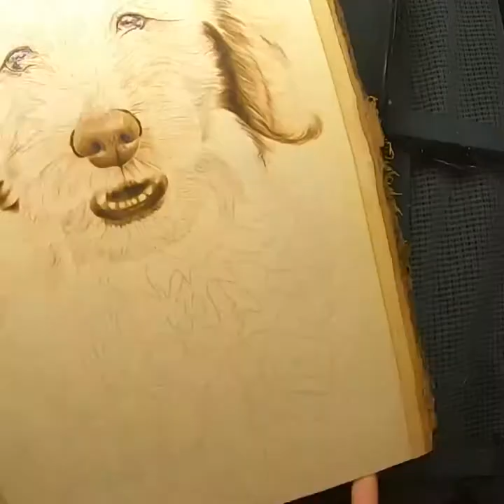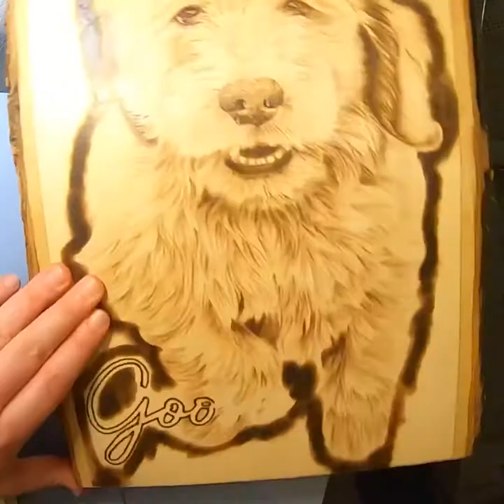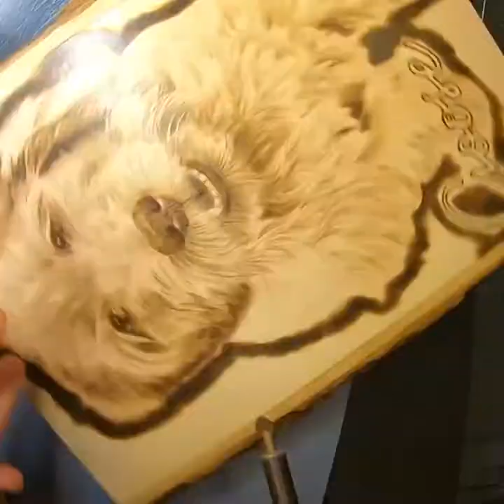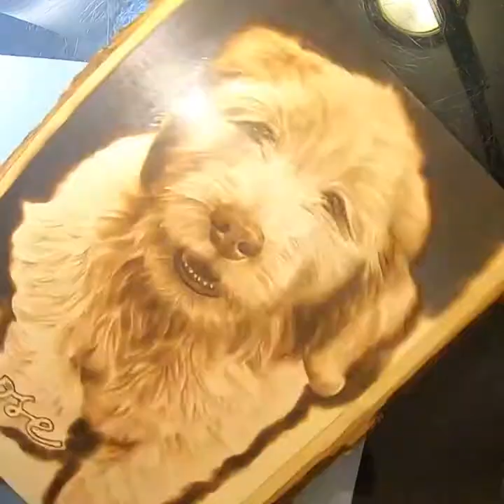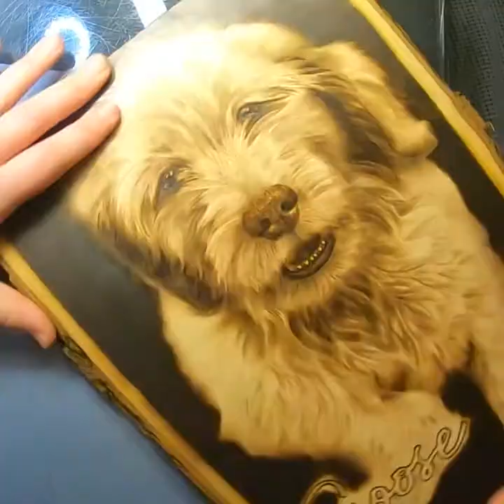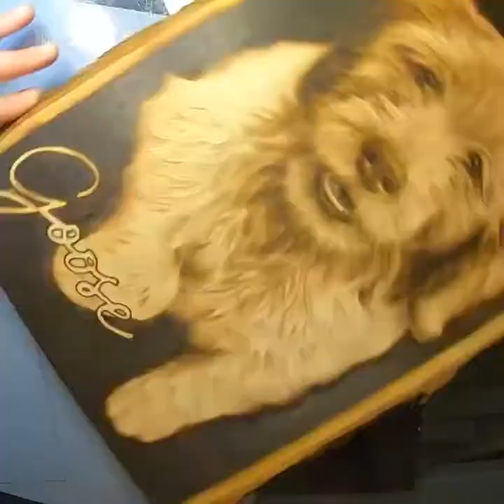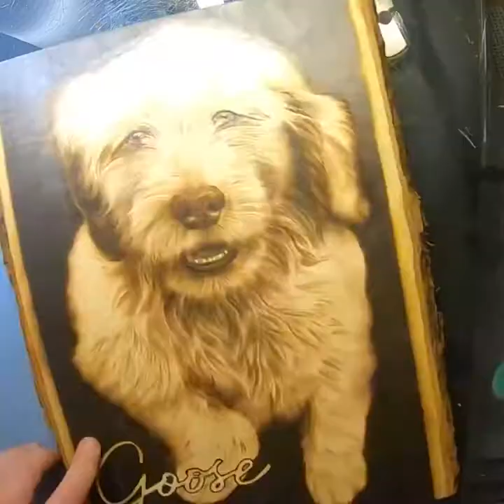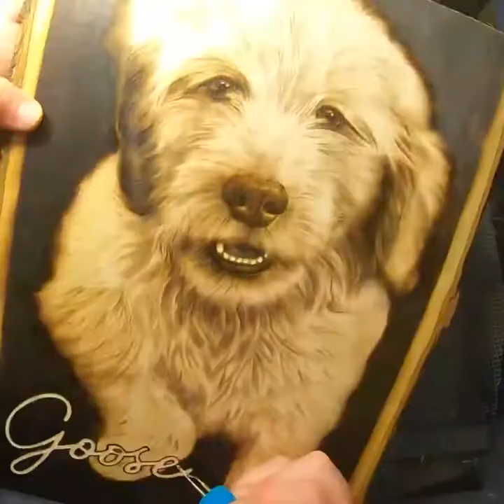Goose the Dog Pyrography (Woodburning) Time Lapse Video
Here is Goose’s burning. If you’d like to see it slower, you can change your video playback settings to x0.75, x0.5, or x0.25. To see more of my work, you can find me on Facebook and Instagram @JennaJesseePyrography.